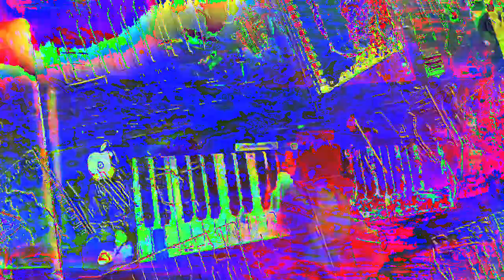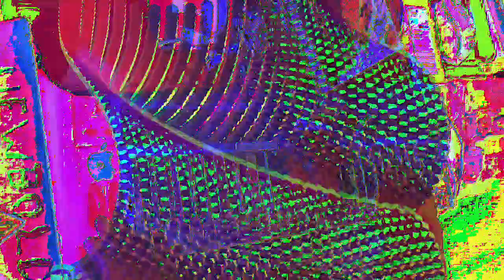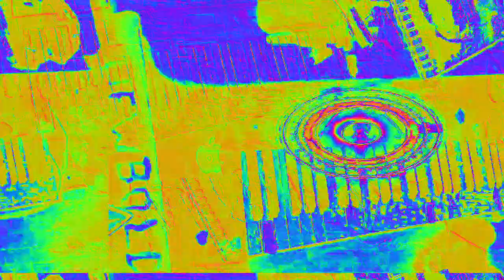[EPILEPSY WARNING] Movie 23 02 16 03h16m51s